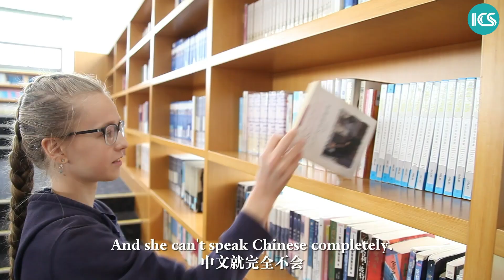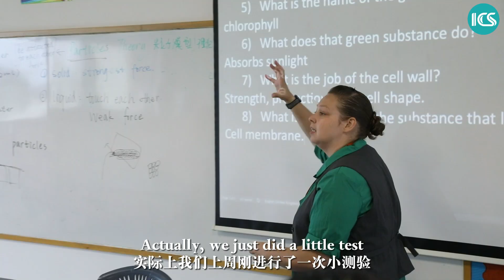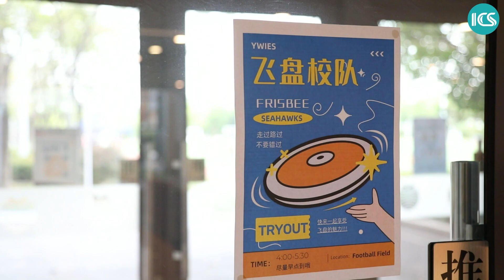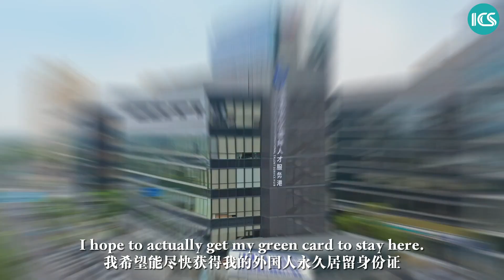Meet Lryna Dordzhyieva | Celebrating 10 Years of Shanghai Free Trade Zone!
Join us as we commemorate the 10th anniversary of China's pioneering FTZ in Shanghai's Pudong.

🎬 Don't miss the "Me and the FTZ" mini-documentary series by Shanghai Media Group's International Channel Shanghai.
🎥 Discover inspiring stories of the people shaping the Free Trade Zone.

In episode one, meet Iryna Dordzhyieva from Ukraine, an Eighth grader studying at Yew Wah International Education School in Lingang New Area. Her journey reflects the incredible transformations in the area since her family's arrival six years ago.